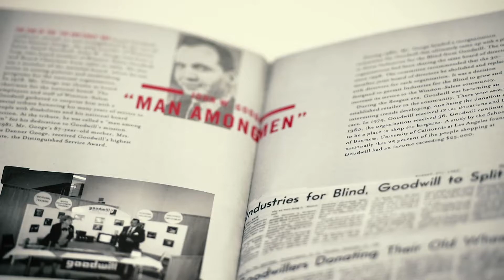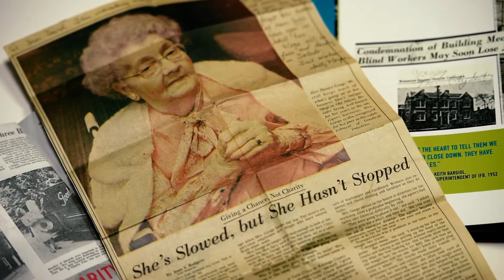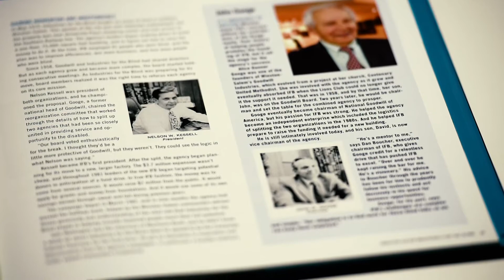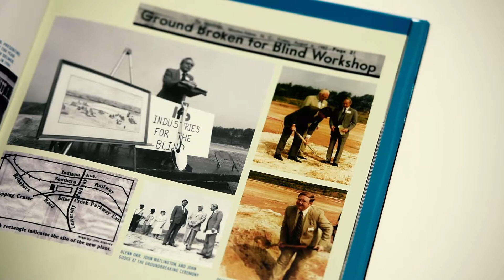John Googe: The Lifetime Achievement in Philanthropy Award Winner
The Lifetime Achievement in Philanthropy Award is the highest honor given each year by the Triad Chapter of the Association of Fundraising Professionals. IFB Solutions is thankful to John Googe for his years of dedicated service to our community.